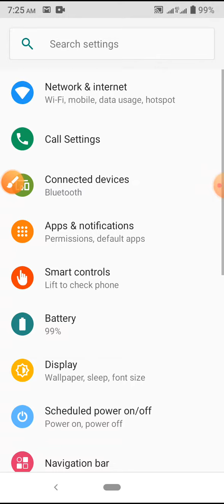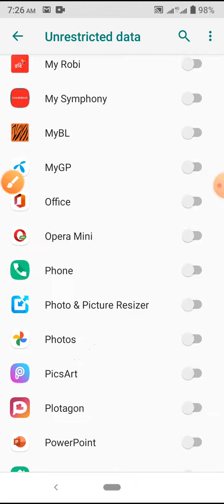Opera Mini App Unrestricted data mode not Enable on Symphony Z25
This video name is Opera Mini App Unrestricted data mode not Enable on Symphony Z25. This video content most important for mobile user.